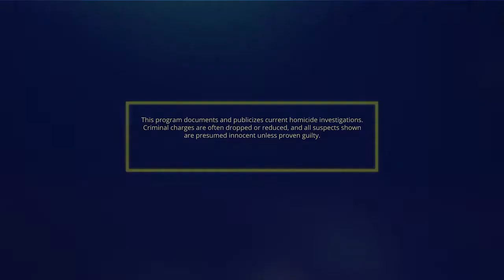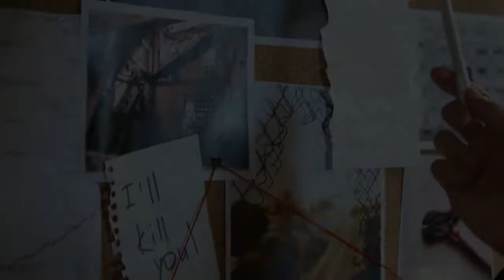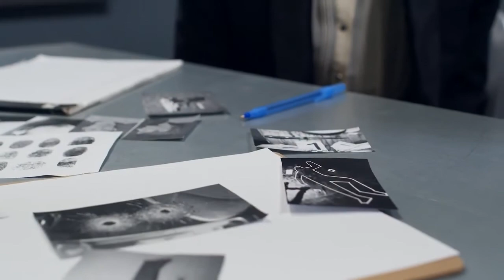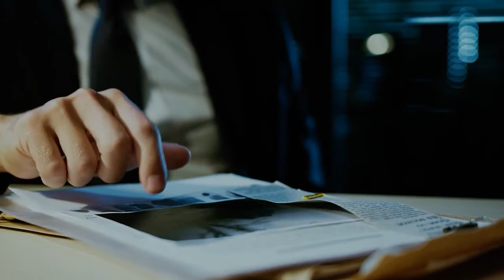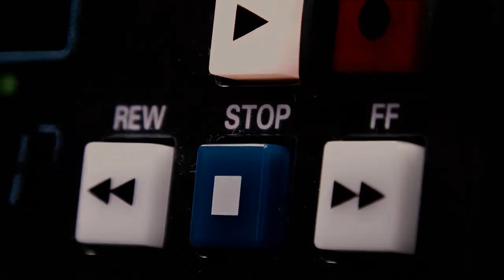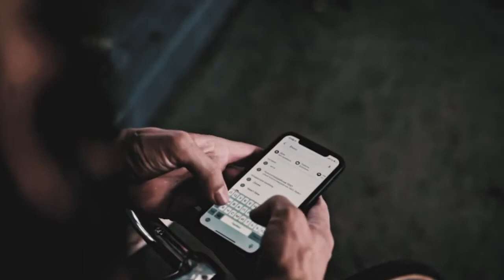The first 48 what about me S21 E36 public news reports Real Crime Stories based on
In Tulsa, a mother of five is killed after a roadside argument spins out of control. In Mobile, a security guard tries to keep the peace and ends up brutally murdered